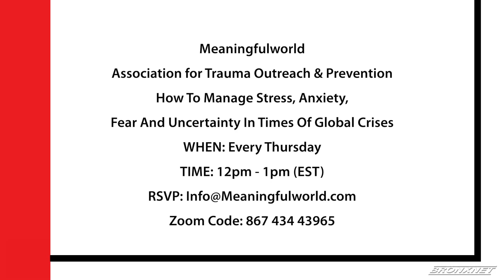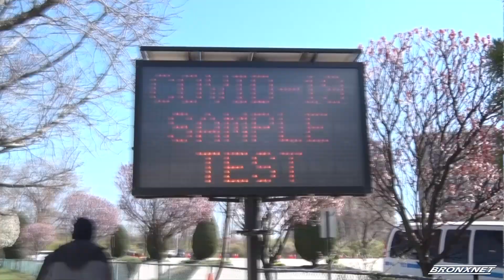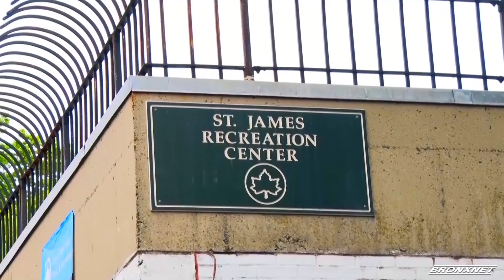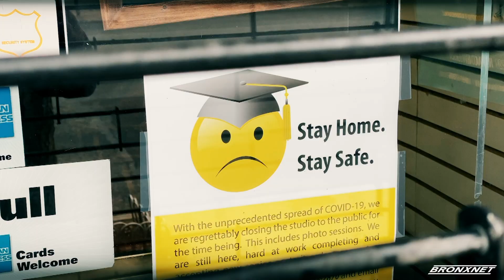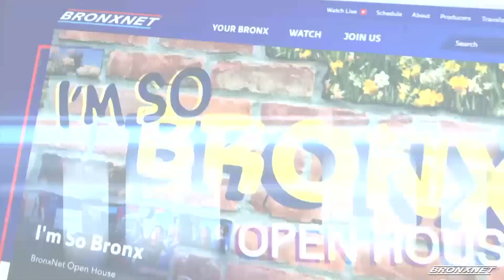The Bronx Social Justice and Anti-Violence Forums | August 27, 2020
In response to our collective state of crisis, BronxNet is producing a weekly series of Bronx Social Justice and Anti-Violence Forums to contribute to a deeper understanding of the issues and inequities, present multiple points of view, elevate the discussion, and promote civic engagement.

In this edition of the Bronx Social Justice and Anti-Violence Forums, Daren Jaime is joined by the Founder of Association for Trauma Outreach and Prevention (ATOP) Meaningful World, Dr. Ani Kalayjian, the Chief Program and Equity Officer at Oliver Scholars, Dr. Deidre Franklin, Student at Phillips Academy Andover, Jayden Collins, and Collaborating Author for "Finding Joy in the Journey" and Program Manager at the Roberta's House Family Grief Support Center in Baltimore, Yolonda Michelle Nelson-Swain.